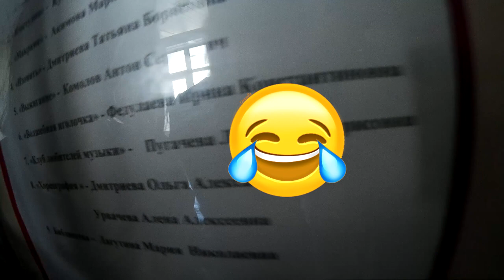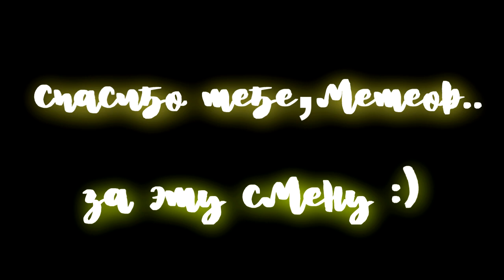VLOG ЛАГЕРЬ\4 ЧАСТЬ\ВОЖАТСКИЙ КОНЦЕРТ\КОСТЁР/ДОЛ МЕТЕОР\ПРОЩАЙ,МЕТЕОР